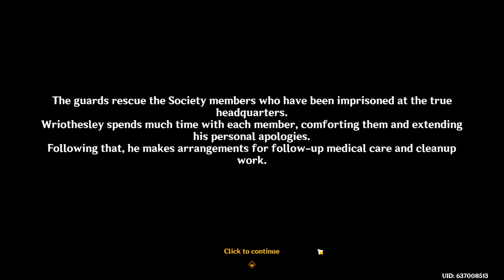Rizzler's Story Quest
Ok now this is epic! Wriothesley's story quest for your viewing enjoyment! We youtubin baby!